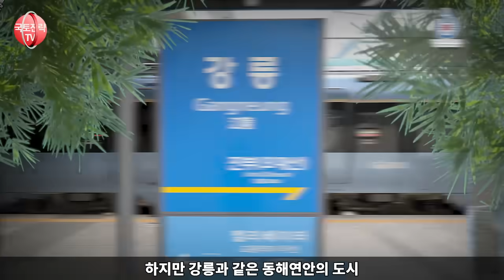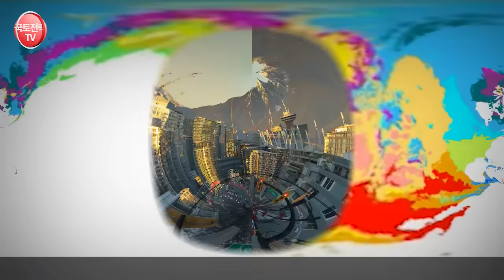“곧 한반도에 나타나게될 날씨”세계에서 손에 꼽는 기후대로 바뀔 듯 “세계적 기후 피난처로 될 한반도”뜻밖에 파라다이스 바뀌게될 상황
"세계적인 기후 변화 속에서, 한반도와 세계의 기후는 어떻게 변할까요? 대나무가 우거진 대나무 숲과 함께 살기 좋은 기후로 변모할 한반도, 북극해와 인접한 지역으로 바뀌게 될 노르웨이, 새로운 기후파라다이스가 될 수 있는 캐나다와 알래스카, 그리고 세계 각지에서 변화할 지역들을 알아봅니다. 한반도와 전 세계의 미래 기후 변화를 예측해보세요!"